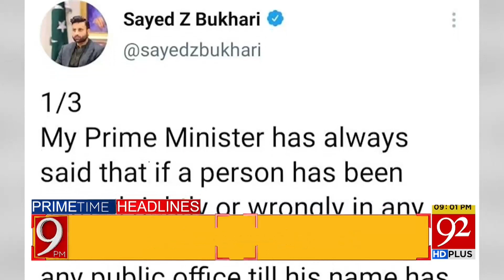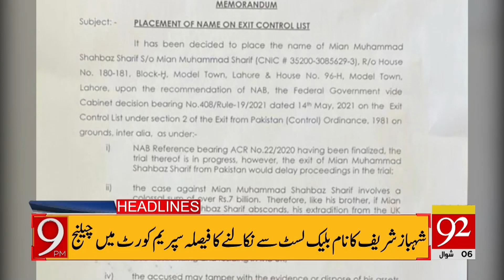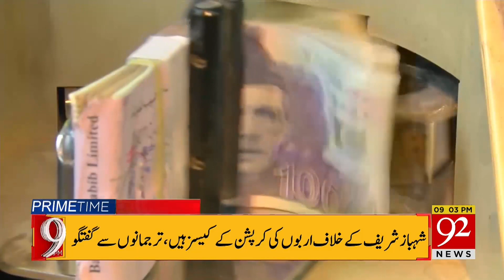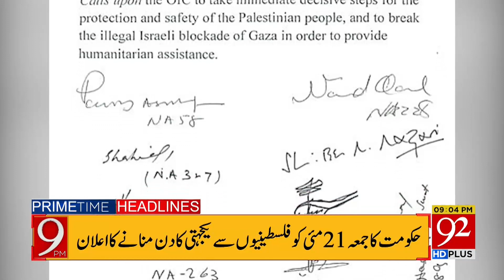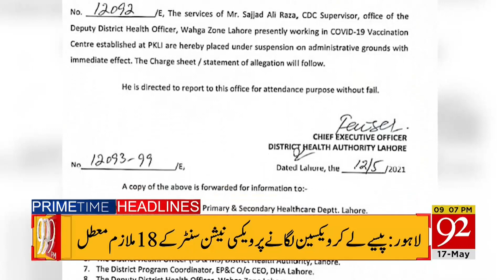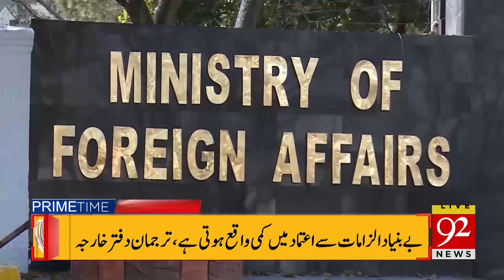Palestinian envoy praises Pak’s efforts to protect Palestine | Headlines | 09:00 PM | 17 May 2021